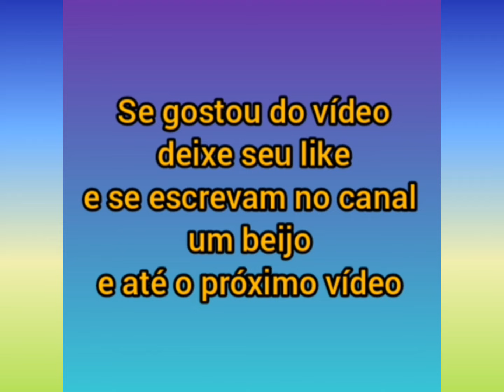Zoe Sato Nagle com a mamãe Sabrina, a vovó Kika e o vovô Omar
Zoe, filha de Sabrina Sato, mostra presente inusitado que ganhou da mãe: 'Não vou comer isso'

Zoe Sato Nagle filha da Sabrina Sato e do Duda Nagle